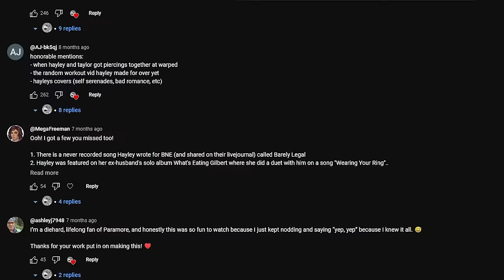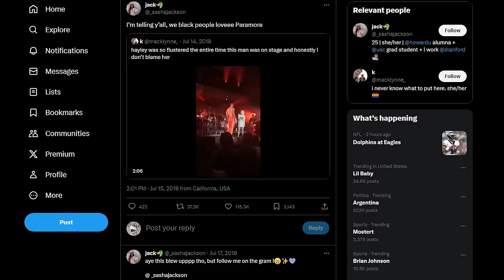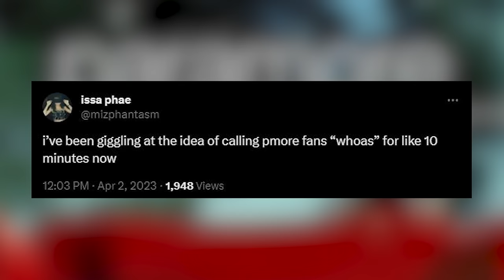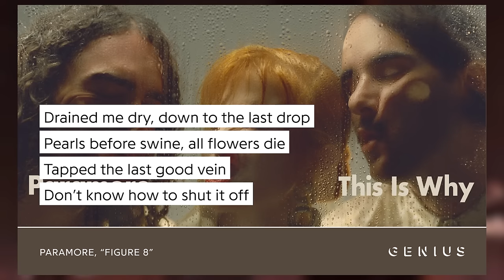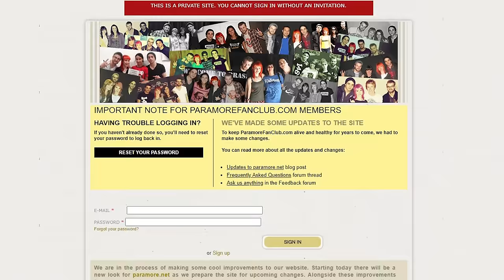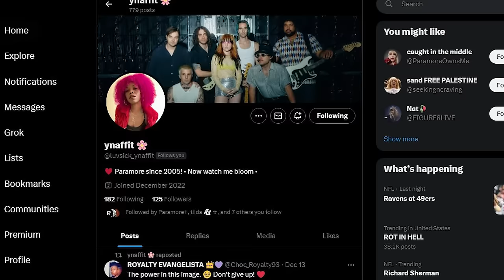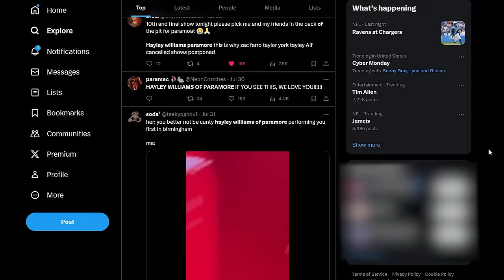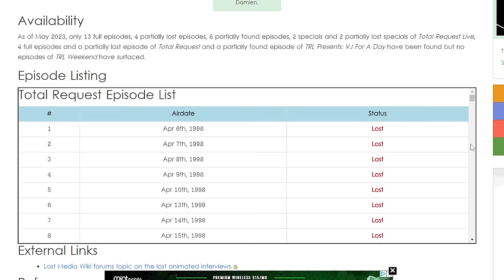The Paramore Iceberg Explained (PART 2)!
Well, here we go again! I have finally returned from my slumber to bring y'all the long awaited 2nd part to the ULTIMATE Paramore Iceberg! I wanna apologize for taking so long to get it done. I really wanted to make sure it was a detailed and great video for you guys. I DEFINITELY couldn't have done this by myself, so I wanna give a big thanks to everyone who helped with entries. Paramore History is super clutch too with a lot of old footage, so shout out to them as well. Y'all are the real MVPS! I truly appreciate the support while I've been inactive. It means a lot to see you guys encouraging me and being excited for my videos :) I'll be getting more videos out now that this behemoth of a project is finished. I wanted to have this done by Christmas, but I couldn't make that date without compromising the video. I hope y'all are enjoying the holidays, and living life to the fullest. Much love to y'all ❤️

EDIT: At 4:27, it was actually Dev that came up with the idea for the name, "Whoas".

EDIT: There's a slight mistake at the title screen for Tier 6 displaying Tier 7, so I'm sorry about that

Chapters:

Intro: 0:00:00
Tier 1: 0:01:49
Tier 2: 0:16:09
Tier 3: 0:23:16
Tier 4: 0:31:55
Intermission: 0:37:22
Tier 5: 0:37:52
Tier 6: 0:49:43
Tier 7: 1:06:41
Outro: 1:07:53